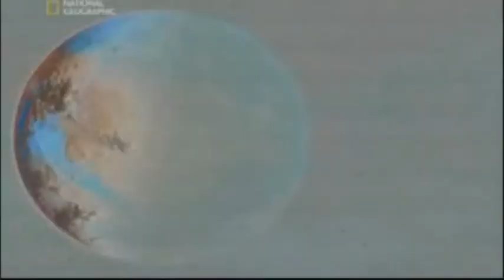Europe - The final countdown music video